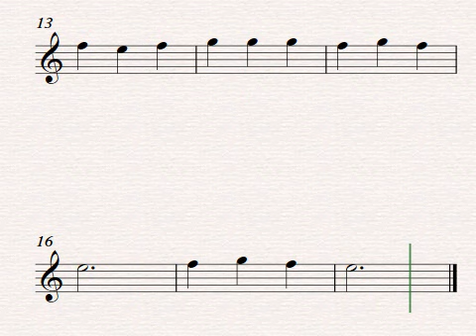Un dos tres vals guitarra - Canavaro